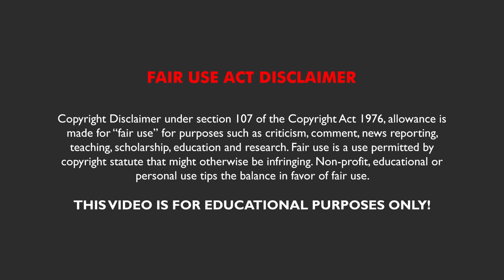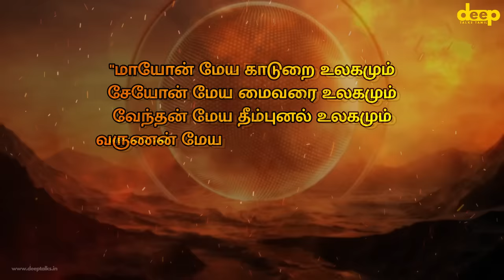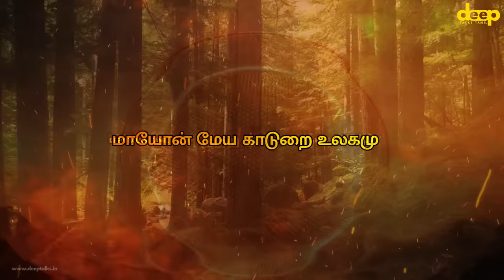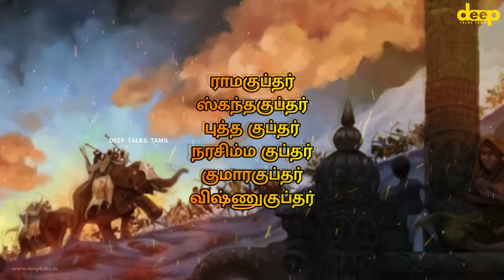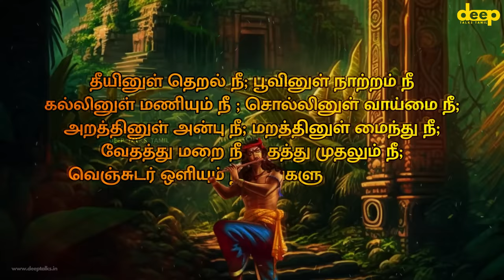Maayon History in Tamil | யார் இந்த மாயோன் | திருமால் வரலாறு | Tamil Ancient God | Tirumal History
நம் தமிழ் கடவுள் எப்படி இன்று, விஷ்ணுவாக மாறினார்?
திருமாலும், கிருஷ்ணனும்,  விஷ்ணுவும் ஒன்றா ?
நம் தமிழ் கடவுள்  எப்படி ஆரிய கடவுளாக மாறினார்?
இன்றைய காலகட்டத்தில் ஒவ்வொரு தமிழனும் தெரிந்து கொள்ள வேண்டிய பதிவு தான் இது! ஆகவே கடைசிவரை பாருங்கள்.